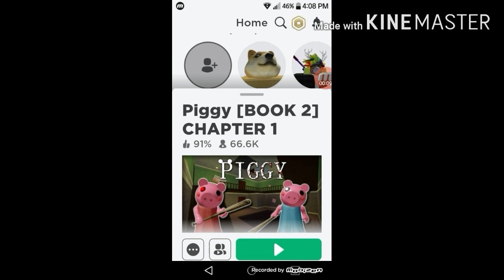Yelp it happen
we are oof